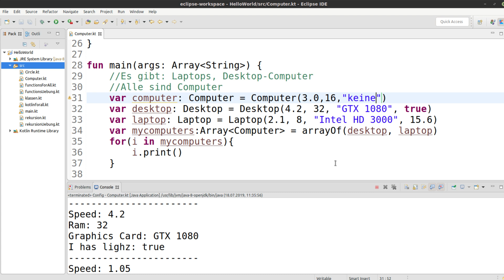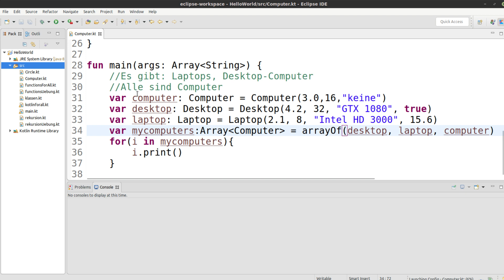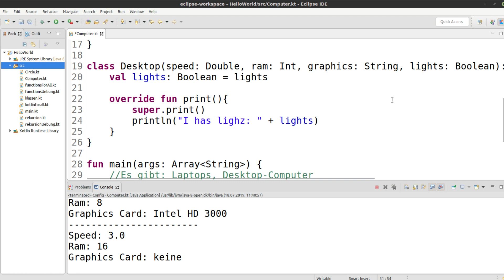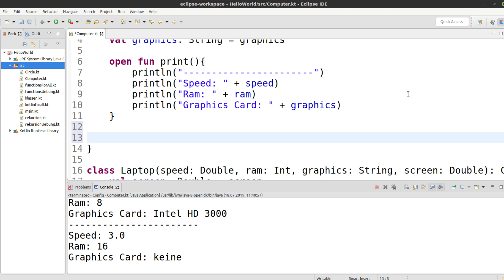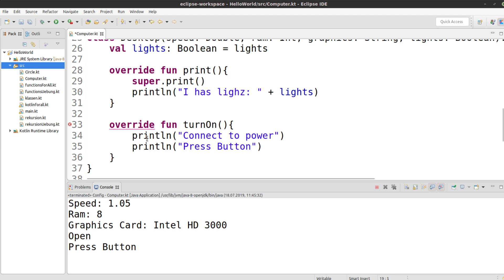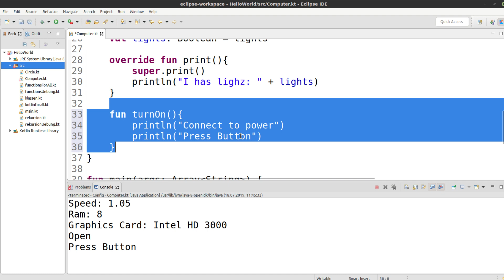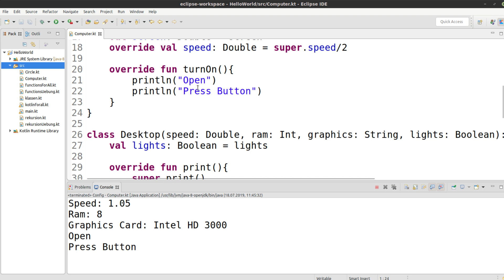Kotlin für alle Tutorial #54 - Abstrakte Klassen